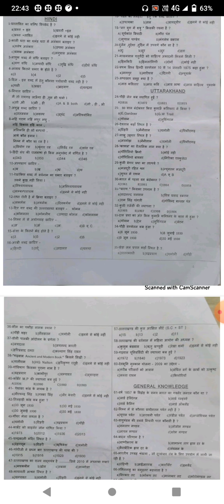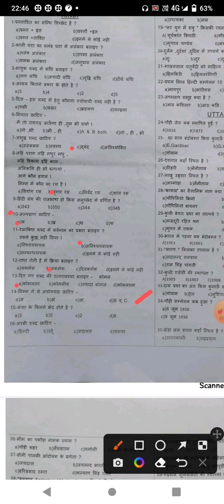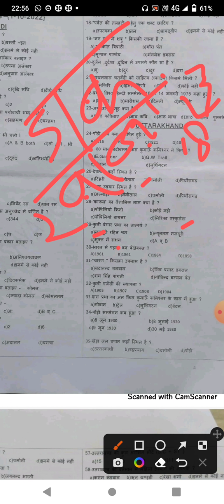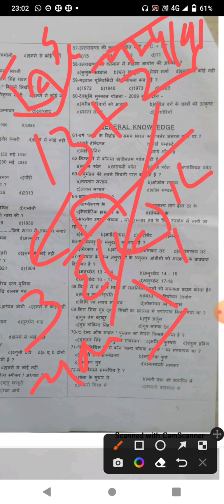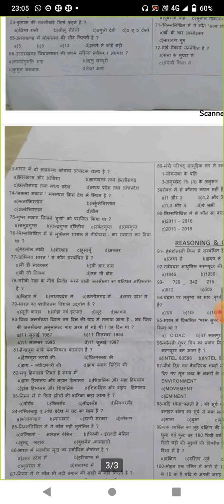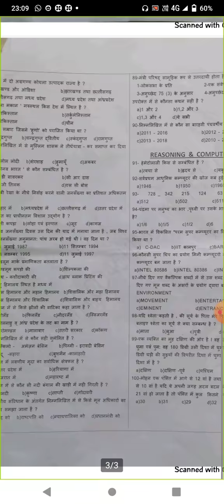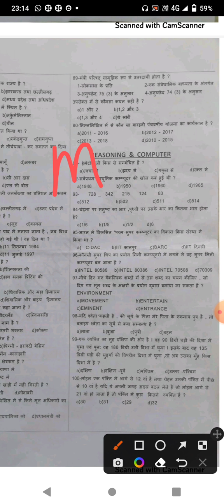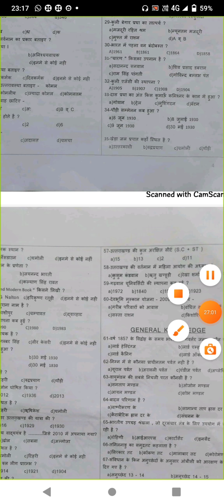Uttarakhand police solved paper 2022;UKPSC Uttarakhand police top 100 questions